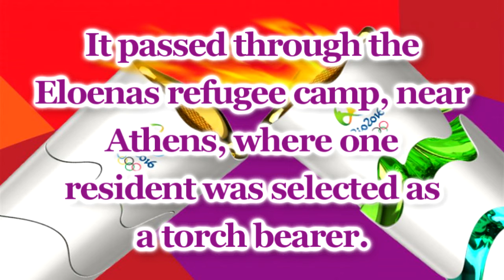Rio Olympics 2016 Facts #2 (Olympic torch)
Rio Olympics 2016 Facts
The torch relay will begin on April 21 in the Games' birthplace — Olympia in Greece — before traveling across Brazil for more than 90 days and finishing in Rio on August 5. While in Greece, it will pass through the Eloenas refugee camp, near Athens, where one resident will be selected as a torch bearer.